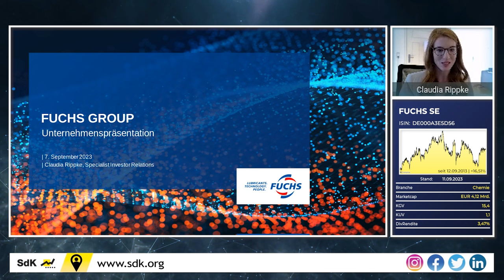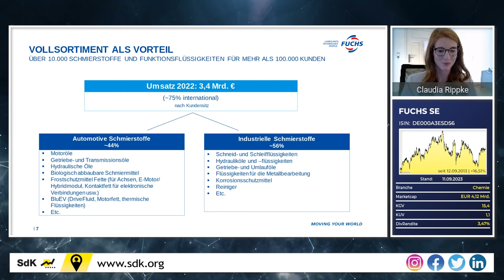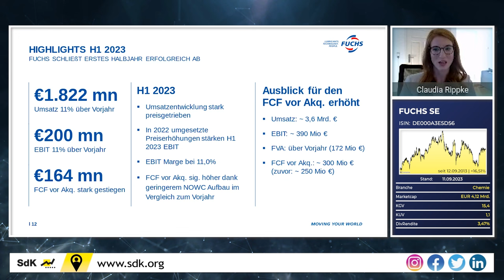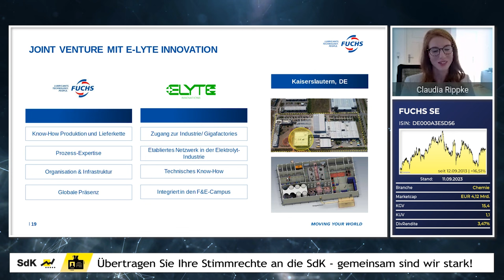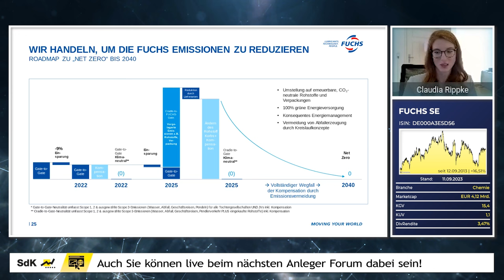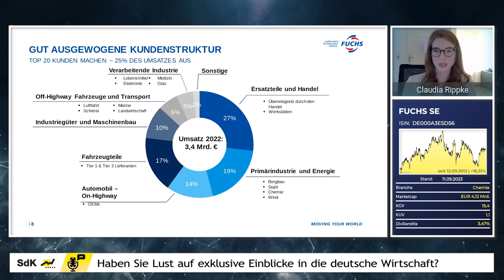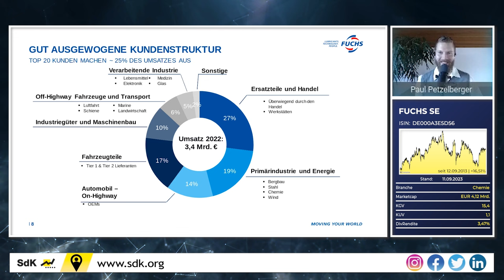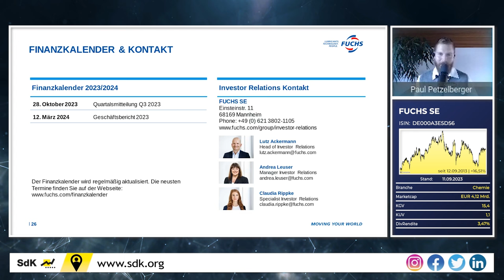FUCHS Aktie: Der einzigartige Spezialstoff-Hersteller im Deep Dive!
Bei FUCHS sind einige Geschäftsfelder im Umbruch, auch der Name des renommierten Schmier- und Spezialstoffproduzenten wurde zuletzt gewechselt. Allerdings muss man festhalten: die Geschäftsentwicklung ist weiterhin sehr positiv, das Unternehmen agiert seit vielen Jahrzehnten profitabel und könnte bald nun auch Dividendenaristokrat werden!

⌚ Timestamps:
0:00 Intro
1:28 -- Beginn der Unternehmenspräsentation --
1:53 Überblick
12:17 Investitionen und Wachstum
15:36 Financials
19:10 Strategie & neue Geschäftsmodelle
25:15 Ziele & Shareholder Value
28:31 Nachhaltigkeit
31:58 -- Beginn der Q&A-Session --
32:48 Profitiert FUCHS von der E-Mobilität?
34:58 Wirken sich Festkörperbatterien negativ auf das Geschäft aus?
36:17 Wie sieht die Umsatzverteilung außerhalb Deutschlands aus? Welche Rolle spielt China?
37:05 Gibt es Krisenpläne für China?
38:48 Sind einzelne Regionen besonders im Fokus?
39:51 Wie geht man mit Währungsrisiken um?
40:49 Warum entwickelt sich der Kurs so schleppend? Gibt es bald einen Ausbruch?
43:06 Was hat es mit den Insiderverkäufen auf sich?
44:25 Ist Familie Fuchs immer noch Großaktionär?
45:27 Wie sind die Perspektiven für biologisch abbaubare Schmierstoffe?
46:26 Welche Beziehung haben Schmierstoffe zu Grundölen?
48:06 Wie lange sind die Preisbindungszeiten auf der Vertriebszeiten?
49:53 Woher kommen die Mineralölrückstände in Nahrungsmittel? Kann man das Thema angehen?
51:14 Warum wurde der Name von FUCHS Petrolub auf FUCHS geändert?
52:17 Gibt es Pläne, die Aktiengattungen zusammenzulegen?
52:47 Warum sind Sie von FUCHS begeistert?